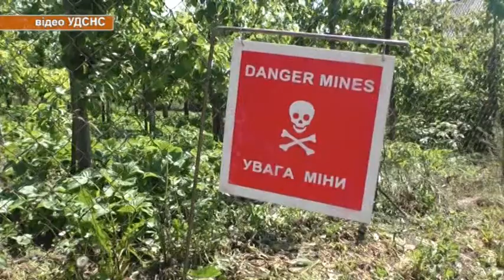артилерійський снаряди часів Першої Світової війни